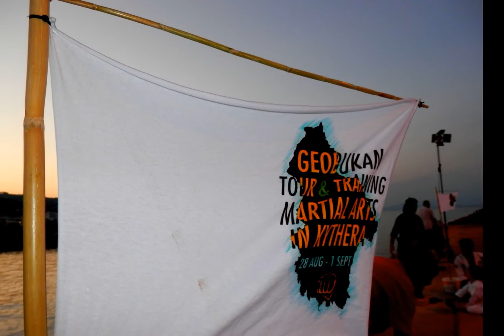ADELIN 107,3 FM ΡΕΠΟΡΤΑΖ ΑΓ.ΠΕΛΑΓΙΑ 31/8/2013"GEOBUKAN TOUR AND TRAINING MARTIAL ART" CAMP!!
ΚΥΘΗΡΑ 31/8/2013 ΑΓΙΑ ΠΕΛΑΓΙΑ { ΜΟΛΟΣ } ΤΟ ΠΡΩΤΟ "GEOBUKAN TOUR AND TRAINING MARTIAL ART"
CAMP!!! ΕΙΝΑΙ ΤΟ ΠΡΩΤΟ ΣΤΟ ΕΙΔΟΣ ΤΟΥ ΑΦΟΥ ΣΥΝΔΥΑΖΕΙ ΠΡΟΠΟΝΗΣΕΙΣ ΠΟΛΕΜΙΚΩΝ ΤΕΧΝΩΝ ΚΑΙ ΤΟΥΡΙΣΜΟ ΣΤΑ ΟΜΟΡΦΟΤΕΡΑ ΣΗΜΕΙΑ ΤΟΥ ΝΗΣΙΟΥ!!! ΓΙΑ ΠΕΝΤΕ ΜΕΡΕΣ ΜΑΖΙ ΜΕ ΕΙΣΗΓΗΤΕΣ ΠΑΓΚΟΣΜΙΑΣ ΑΝΑΓΝΩΡΙΣΗΣ ΣΤΟΝ ΧΩΡΟ ΤΩΝ MARTIAL ARTS ΘΑ ΠΕΡΑΣΟΥΜΕ ΦΑΝΤΑΣΤΙΚΑ!!! "GEOBUKAN FRIENDS" WELCOME TO KYTHERA!!Ένα όνειρο γίνεται πραγματικότητα!!!
Στα όμορφα Κύθηρα διοργανώνουμε το πρώτο GEOBUKAN TOUR & TRAINING MARTIAL ARTS (G.T.T.M.A.). Για 5 ημέρες, από τις 28 Αυγούστου έως και την 1 Σεπτεμβρίου, οι συμμετέχοντες θα έχουν την ευκαιρία να συνδυάσουν προπονήσεις και διακοπές στα ομορφότερα σημεία του νησιού που έχουμε επιλέξει. Στo G.T.T.M.A. έχουμε σχεδιάσει να πραγματοποιούνται τρεις προπονήσεις την ημέρα όπου θα μπορούν να συμμετέχουν α/. αθλητές αγωνιστικών ομάδων, β/. μικρά παιδιά και γ/. γονείς και φίλοι του G.T.T.M.A.
Κοντά μας στις προπονήσεις θα είναι μεγάλοι και γνωστοί προπονητές και παγκόσμιοι πρωταθλητές από την Ελλάδα και το εξωτερικό όπως:
Bertrand Amoussou, 3 φορές Παγκόσμιος Πρωταθλητής Ju-Jitsu Μεσογειονίκης Judo Νικητής Αγώνων ΜΜΑ Pride
Γιώργος Τζάνος, Πανευρωπαϊκός και Παγκόσμιος Πρωταθλητής Sport Karate
David Δημόπουλος, Παγκόσμιος Πρωταθλητής Grappling Gi & No Gi Πανευρωπαϊκός Πρωταθλητής BJJ
Χαράλαμπος Αργυρίου, Παγκόσμιος & Πανευρωπαϊκός Πρωταθλητής Κάτα & Weapons
Επίσης θα διδάξουν:
Γιώργος Ζαντιώτης, Ομοσπονδιακός Προπονητής Ju-Jitsu Φ. Παγώνης, Κ. Κυβέλος, Γ. Σταματίου, Εκπαιδευτές Krav Maga Παύλος Κορωναίος, Capoeira Νataly Werthaim, Meditation
Το Geobukan Tour and Training Martial Arts διοργανώνεται υπό την αιγίδα του Δήμου Κυθήρων και της Ελληνικής Ομοσπονδίας Ζιου Ζίτσου (ΕΦΕΟΖ-Ζ) και σε συνεργασία με τον Εξωραϊστικό Πολιτιστικό Σύλλογο Αγίας Πελαγίας Κυθήρων.
Το G.T.T.M.A. θα μαγνητοσκοπηθεί και θα προβάλλεται στα μέσα μαζικής ενημέρωσης με σκοπό την τουριστική προβολή του νησιού και την προώθηση των πολεμικών τεχνών και της αυτοάμυνας, στο ευρύτερο κοινό.
Με εκτίμηση
Γιώργος Ζαντιώτης Υπεύθυνος Διοργάνωσης ΧΟΡΗΓΟΣ ΕΠΙΚΟΙΝΩΝΙΑΣ ADELIN 107,3 FM
Φωτό βίντεο ρεπορτάζ ΠΑΝΑΓΙΩΤΗΣ ΠΟΛΙΤΗΣ ADELIN 107,3 FM